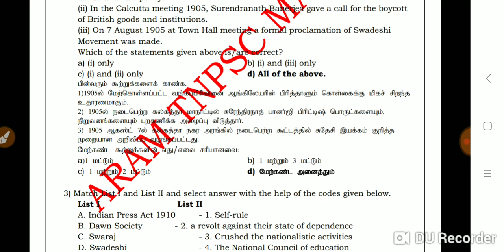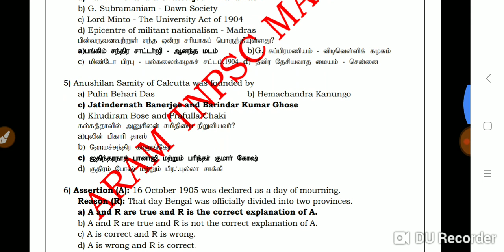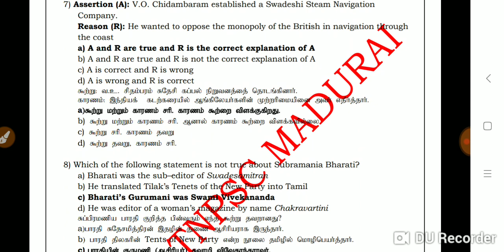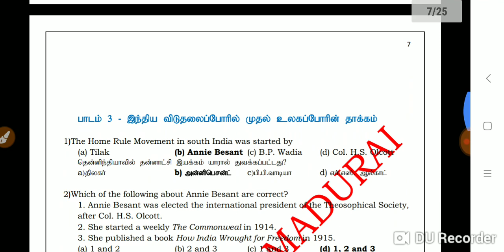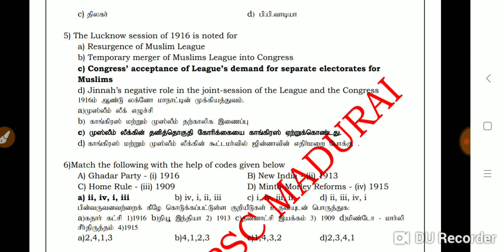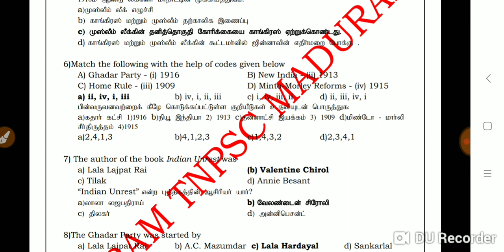12th Newbook Modern History Bookback answers part 2